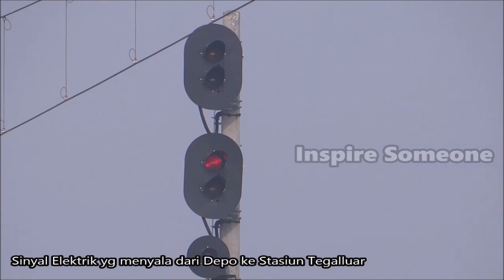Persiapan Uji Coba Kereta Cepat KCIC400AF di Stasiun Tegalluar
Indonesia High Speed Railway Project.

Progres Kereta Cepat Jakarta Bandung.
Sebagai salah satu tahapan menjelang commissioning test, seluruh rel Kereta Cepat Jakarta Bandung (KCJB) dilakukan penyesuaian halus (fine adjustment). Tahapan tersebut biasa disebut proses tuning atau kalibrasi rel yang sudah dipasangkan.

इंडोनेशियाई हाई स्पीड ट्रेन
印尼雅万高铁
Tàu cao tốc Indonesia
இந்தோனேசிய அதிவேக ரயில்
قطار إندونيسي فائق السرعة
インドネシアの高速列車
Indonesiaca summus celeritate agmen
รถไฟความเร็วสูงชาวอินโดนีเซีย
ລົດໄຟຄວາມໄວສູງອິນໂດເນເຊຍ
High Speed Bullet Train Mumbai-Ahmedabad